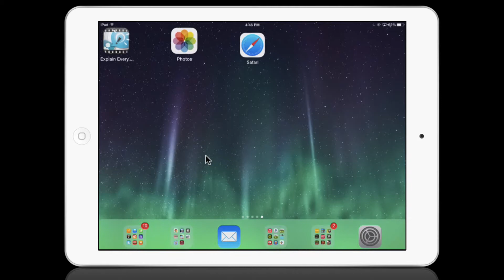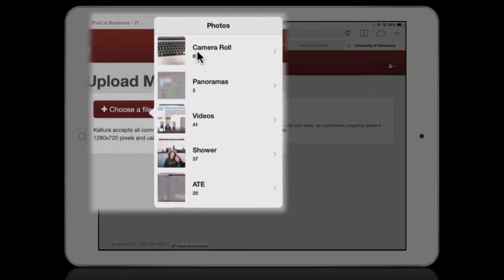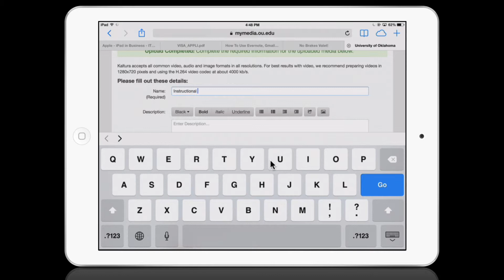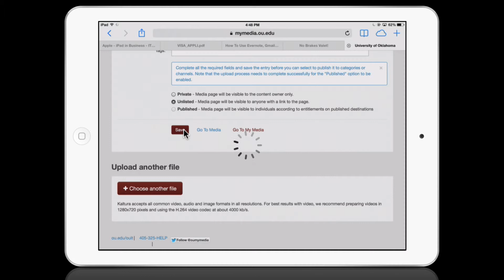Upload Videos to MyMedia from iPad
This video demonstrates how to upload videos from an iPad directly into MyMedia. Use this process to get instructional videos that have been produced on your iPad into MyMedia. From there, videos can be linked into Desire2Learn to share with students or colleagues.

Check out MyMedia:
mymedia.ou.edu